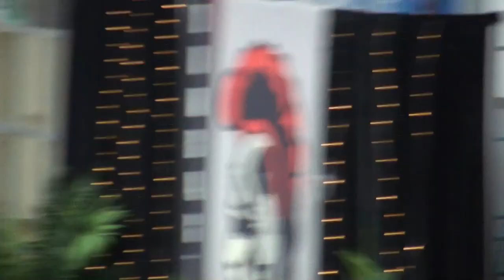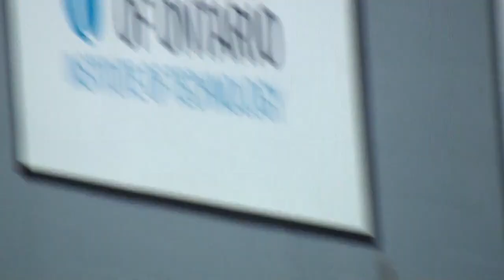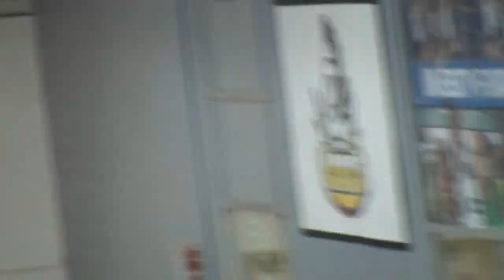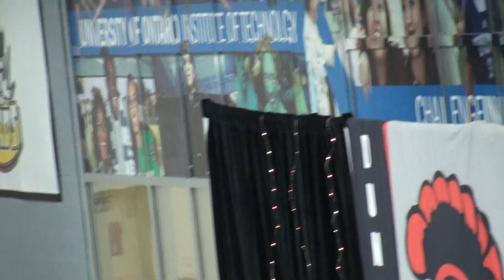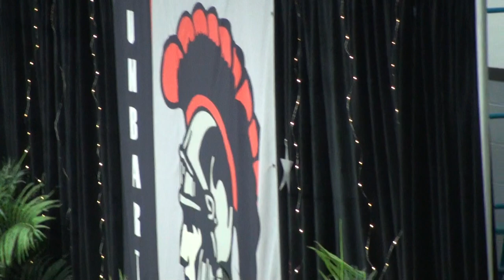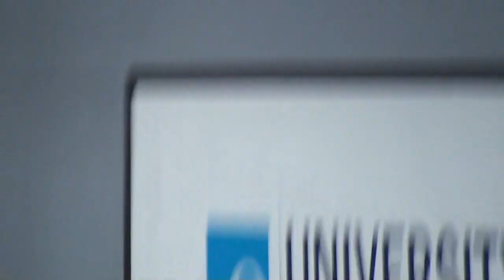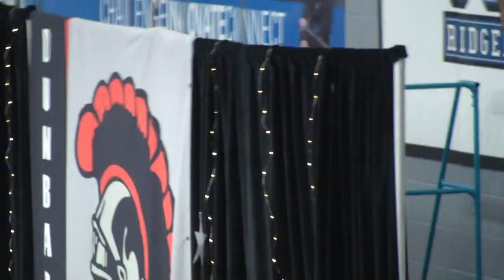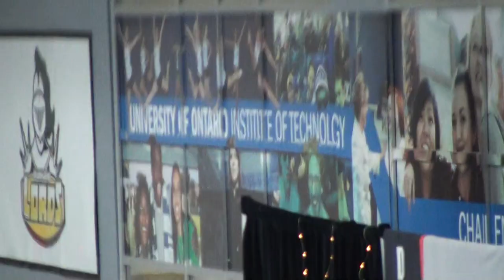20180627 Dunbarton Graduation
Graduation Ceremony 2018 of Dunbarton High School Students held at Durham College.